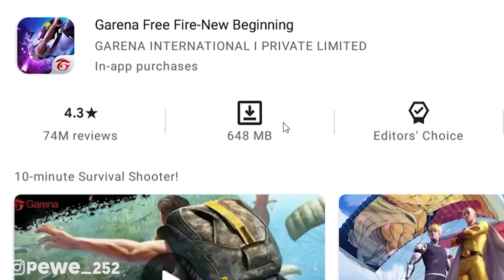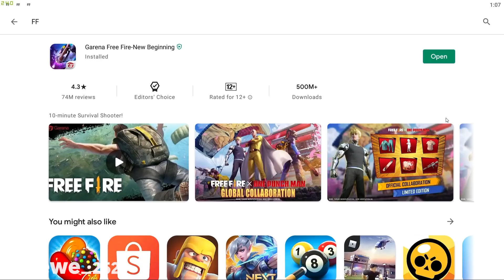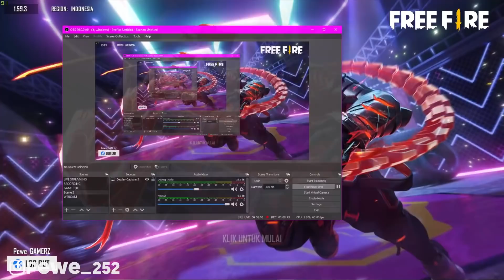UPDATE FF SEKARANG ! CARA LOGIN FREEFIRE VERSI TERBARU SETELAH MAINTENANCE - GARENA FREEFIRE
UPDATE FF SEKARANG ! CARA AGAR BISA LOGIN FREEFIRE VERSI TERBARU SETELAH MAINTENANCE - GARENA FREEFIRE
🔰 Device : Redmi Note 8 pro
🔰 Emulator : Bluestack
🔰Freefire : Pewe_GAMERZ [37813368]